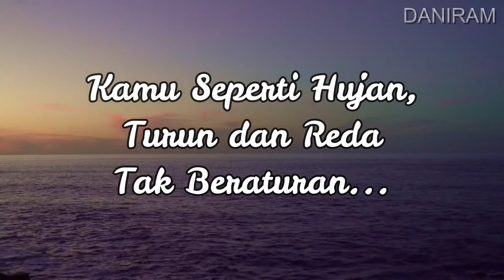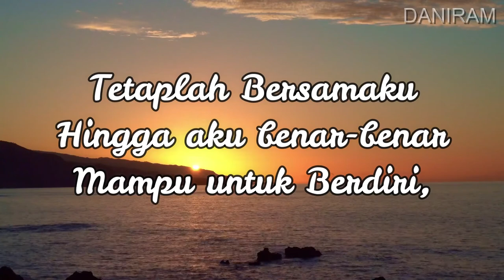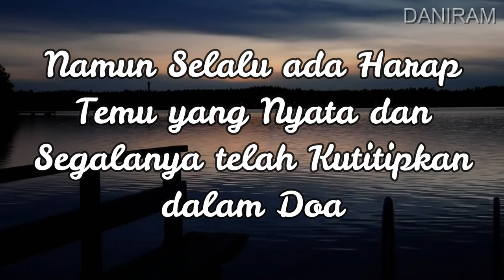Kata Romantis Untuk Kekasih Yang Jauh disana | Menyentuh Hati | Bikin Nangis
Kata kata untuk kekasih yang jauh disana, romantis bikin nangis
Mewakili perasaanmu yang sedang ditinggal jauh oleh kekasih saat ini

√Silahkan share ke pasangan mu biar dia juga dengar
PUISI LDR ini yang mewakili perasaan mu